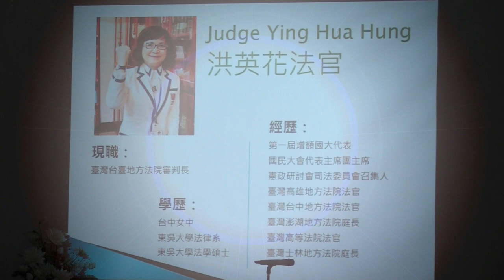台灣司法改革- 洪英花法官主講- 台灣之友會主辦 20190727